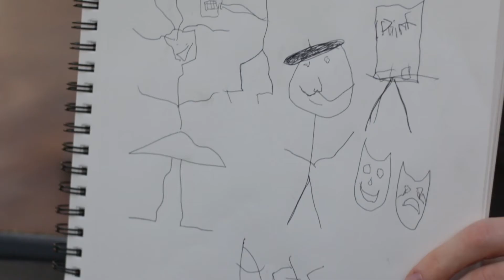Rom Com 1: Cute and Quirky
Coffee, sketchbook, scarf, sunglasses, bliss.

Produced by Darren Ruben
Written by Sam Gordon